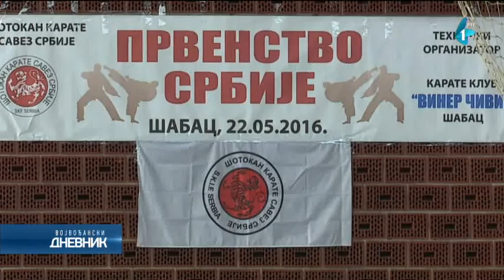Sigurna budućnost za karate u Srbiji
U Šapcu je održano državno prvenstvo u karateu, na kojem su nastupili najbolji u svim kategorijama Šotokan karate federacije Srbije.